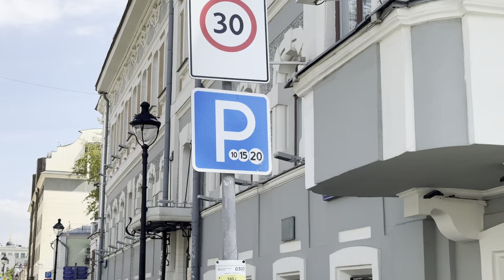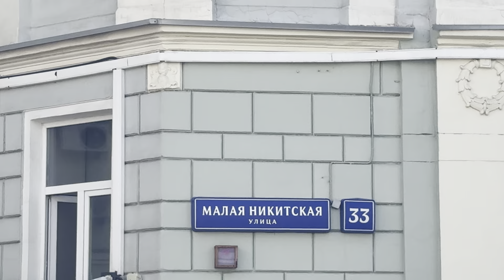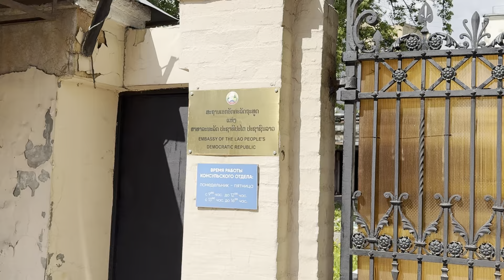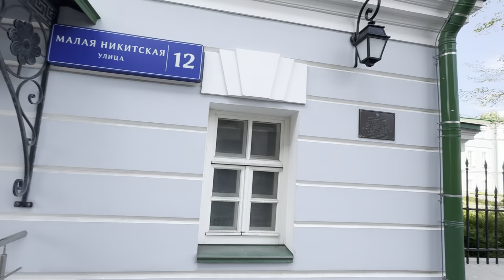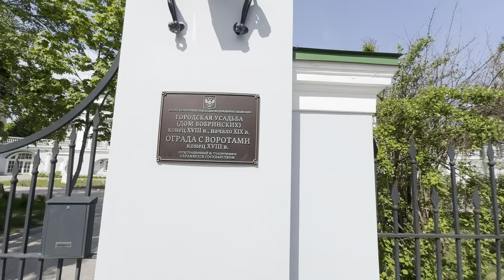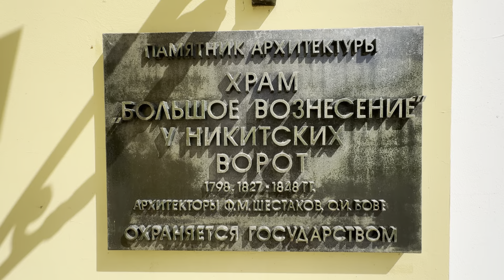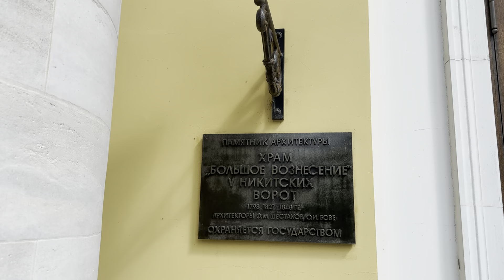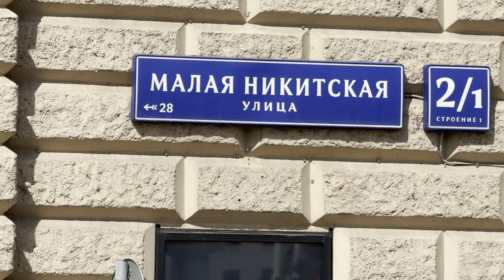Malaya Nikitskaya Street - Moscow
Малая Никитская улица - Москва
☛ Garden Ring - Moscow
Садовое Кольцо - Москва
☛ Ploshchad Nikitskiye Vorota - Moscow
Площадь Никитские Ворота - Москва
☛ Khram Bolshoye Vozneseniye U Nikitskikh Vorot - Moscow
Храм Большое Вознесение У Никитских Ворот - Москва
☛ Monument To Alexey Tolstoy - Moscow
Памятник Алексею Толстому - Москва
☛ Bolshaya Nikitskaya Street - Moscow
Большая Никитская улица - Москва
☛ Presnensky District - Moscow
Пресненский район - Москва
Biker 🏍️ Traveler 🚀 Photographer 📷 Lifestyle 🌎 Peace ☮️ Love ❤️ Music 🎵
❤️Hello❤My name is Moneer ALRAWAHNA❤I am a Biker with Harley Owners Group H.O.G. life member❤Photographer❤Traveler❤Rotary club member❤Lions club member❤️
كل حساباتي في هذا الرابط 👇😇